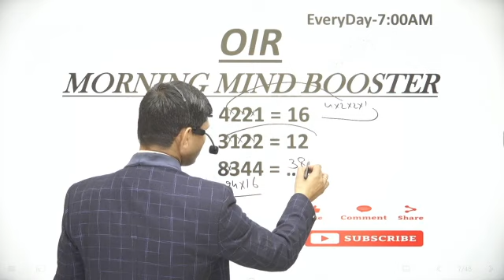REASONING & MATHS | PUZZLE | MIND ABILITY | PART-22